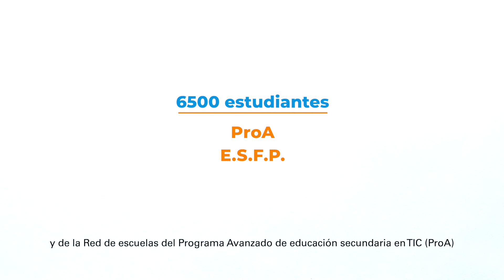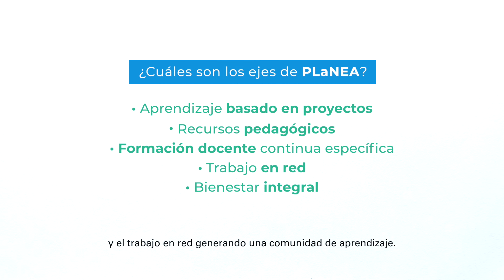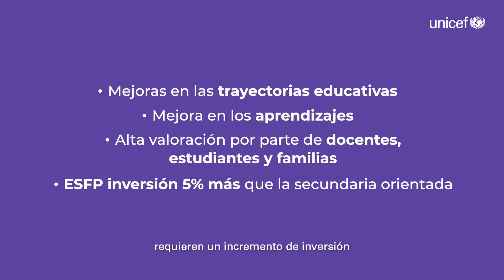La experiencia de PLaNEA en la provincia de Córdoba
PLaNEA es una Iniciativa de UNICEF Argentina que busca acompañar a las gestiones educativas provinciales en la transformación de la escuela secundaria con el propósito de garantizar más y mejores oportunidades de aprendizajes. Presentamos la experiencia de PLaNEA en la provincia de Córdoba con testimonios de sus estudiantes, docentes y coordinadores de las ESFP y PROA.